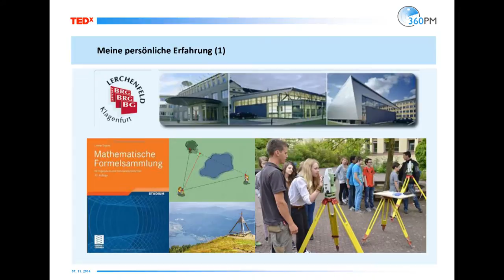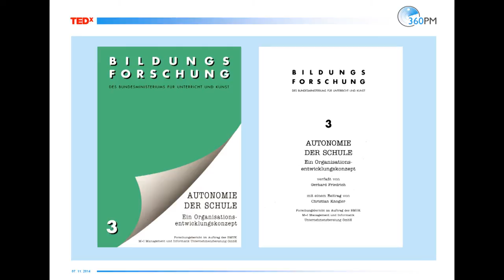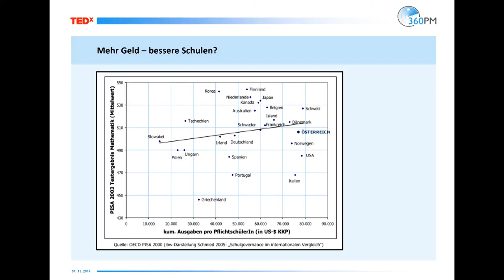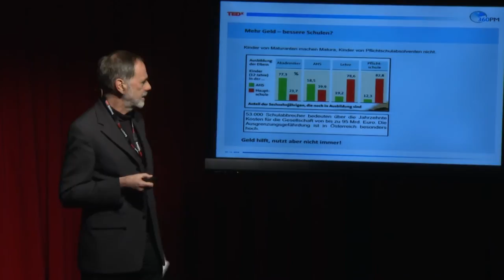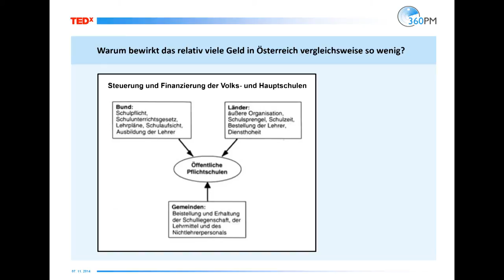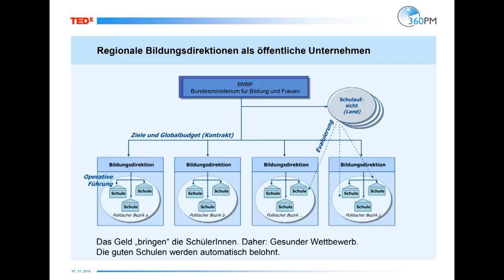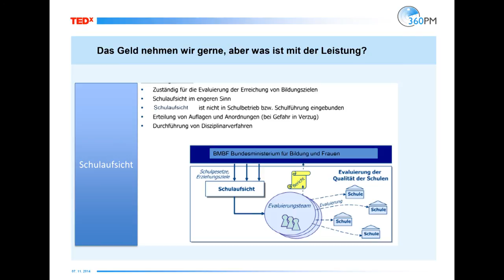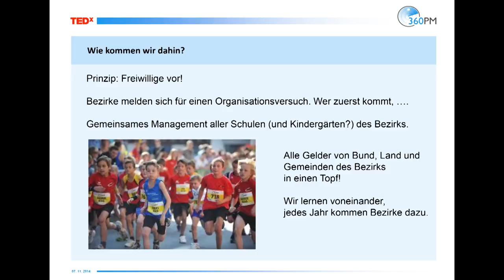Schule GmbH | Gerhard Friedrich | TEDxSalzburg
This talk was given at a local TEDx event, produced independently of the TED Conferences. Die Schule als Unternehmen als Lösung zur Bildungsmisere?

Die Frage, wieweit die "gute Schule" aus pädagogischer Sicht funktioniert, ist hinlänglich beleuchtet. Hier würden wir uns eigentlich nur mehr auf rasche Anwendung und Umsetzung freuen. Oder passiert die längste Zeit nichts, weil es am organisatorischen Rahmen dafür fehlt? Zuviel Verwaltung in den übergeordneten Ebenen trifft auf zu wenig Personal an den Schulen. Das Ergebnis ist keine Wertschöpfung für den Bildungserfolg. Das ginge auch anders...

Gerhard Friedrich war nach seiner Promotion zum Dr.phil elf Jahre an der Universität Wien in der arbeits- und organisationspsychologischen Forschung tätig, hat sich darauf aufbauend in Konzeption und Umsetzung auf organisatorische und informationstechnologische Veränderungsprojekte spezialisiert. Heure berät er als Berater, Trainer & Coach Unternehmen im Bereich Versicherungen, der öffentliche Verwaltung und dem Gesundheitswesen.